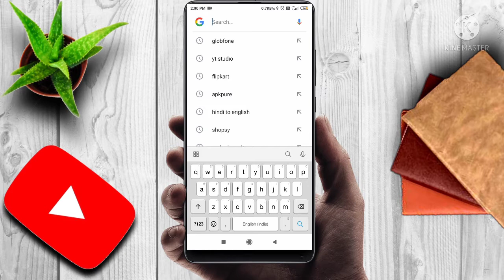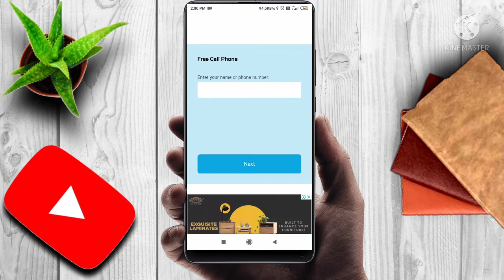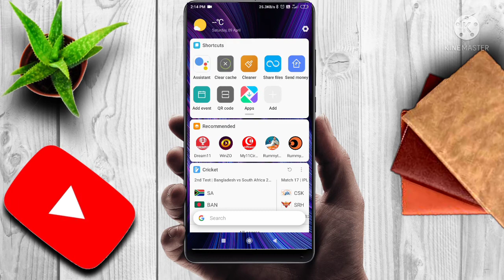free call app unlimited credits | fake call app | fake calling app for android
free call app unlimited credits | fake call app | fake calling app for android | ‎@CyberPlayer

Edited By Anash Ansari🥇